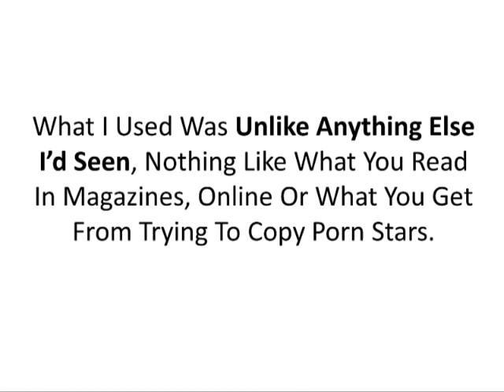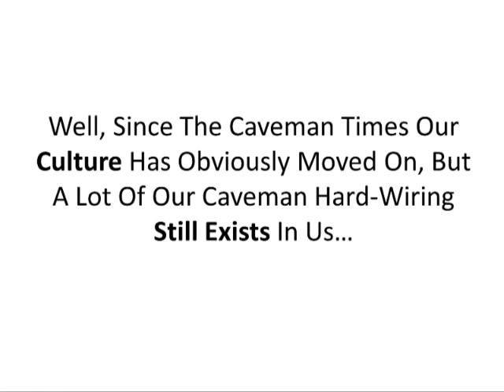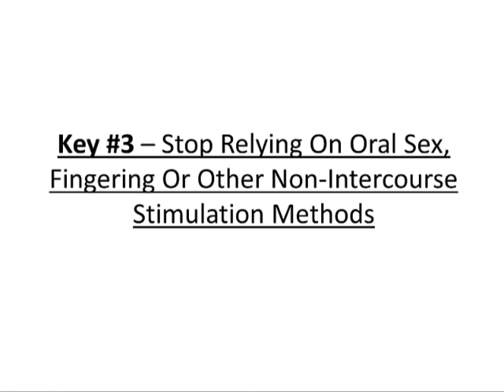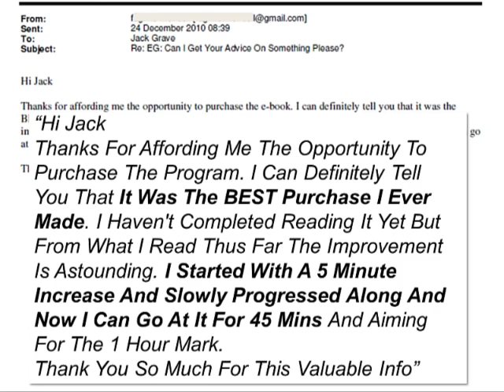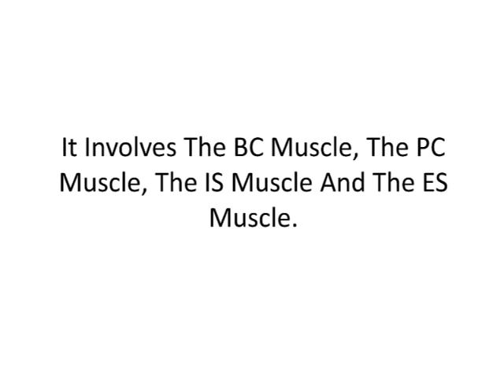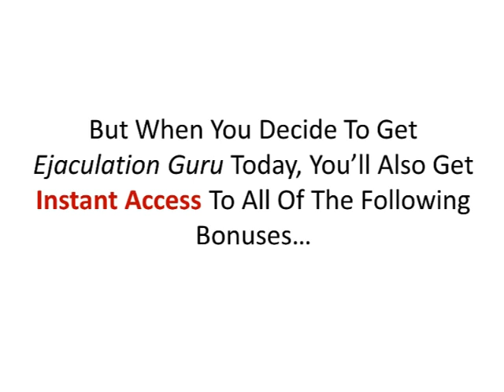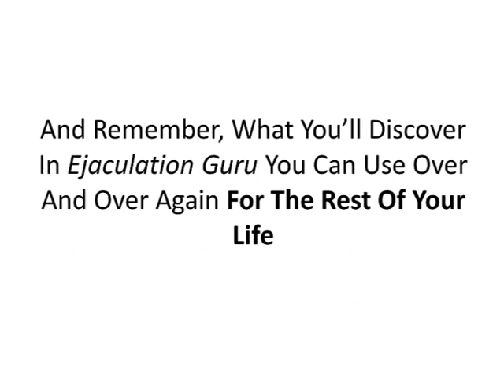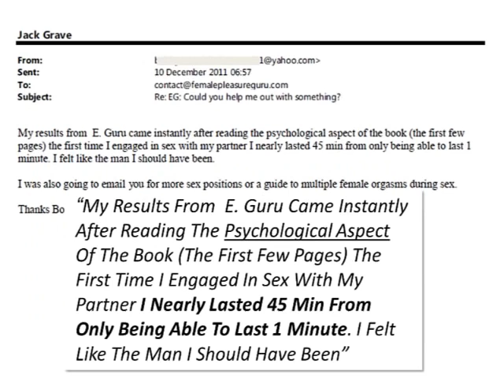Ejaculation Guru How To Last Over 30 Minutes In Bed Naturally.Look Great & Feel Great Now.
Look Great & Feel Great Now.Ejaculation Guru  How To Last Over 30 Minutes In Bed Naturally
FREE Presentation:
"How I Went From Lasting 10 Seconds To Over 30 Minutes In Bed..."